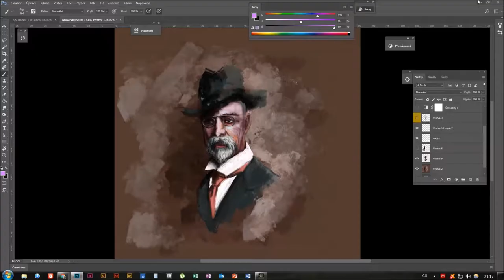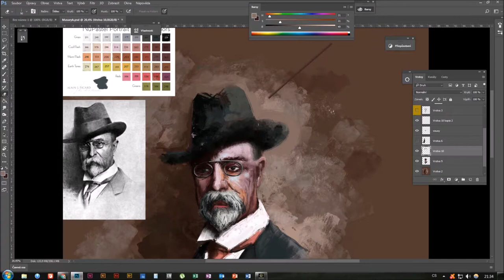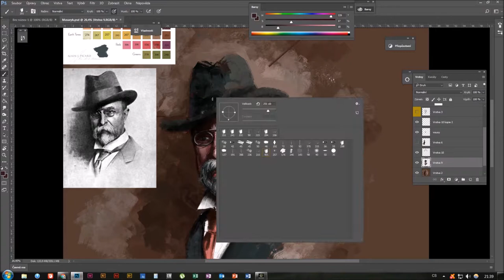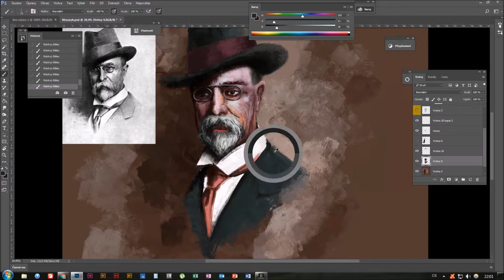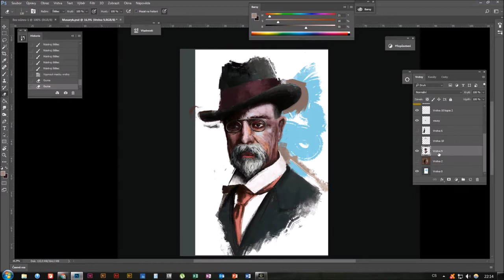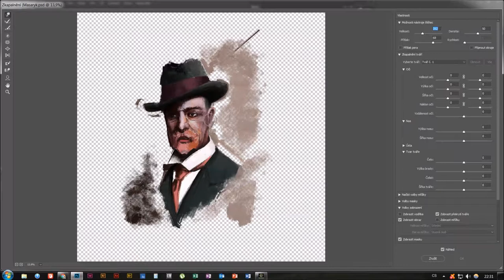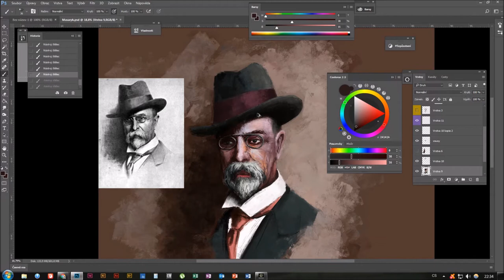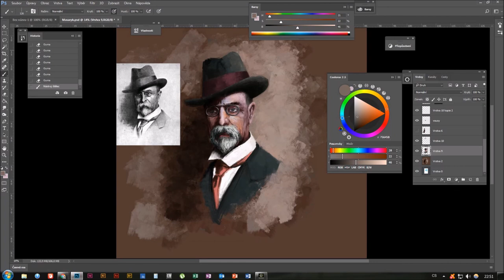T.G. Masaryk portrait painting - part 3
Portrait painting timelapse of first czechoslovakia president